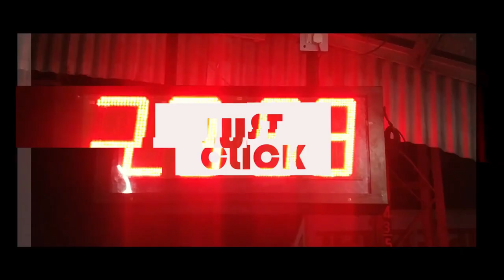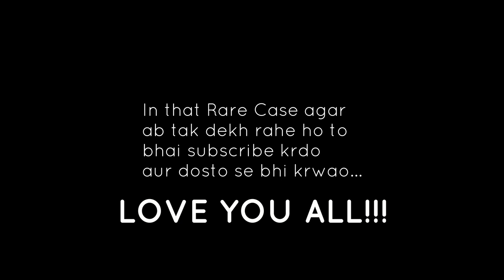Udayagiri and Khandagiri Caves Vidisha | Madhya Pradesh Travel Vlog | TheBhavyaPareek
Udaigiri Hills Vidisha | Madhya Pradesh Travel Vlog | TheBhavyaPareek | 😍😍😍
Udayagiri and Khandagiri Caves, formerly called Katak Caves or Cuttack caves, are partly natural and partly artificial caves of archaeological, historical and religious importance near the city of Bhubaneswar in Odisha, India.
Hey there everyone who is reading this, first of all thanks for the effort you made to reach the description 😂❤️
this is is the Part 2 of Day 1 of Madhya Pradesh visit
it's pretty much normal kind of log but believe me I have given my almost my best hair to show you guys how we enjoyed today's no description of any kind of expense is given in this video cause we were on a college tour and we have to pair lump sum otherwise you can enjoy the video and please let me know how you liked it and make sure you subscribe if you haven't already it's absolutely free and the most important thing is to leave a valuable comment down below so that I can improve in my videos and other parts are coming too soon all of them are all ready and looking for an amazing response from you guys see you in the next part still in take care and bye bye 🇮🇳
                                   Instagram Pe Aao :

RELATED SEARCHES TAGS :
1 thebhavyapareek,
Udayagiri,
KhandagiriCaves,
Cuttack caves,
artificial caves,
Odisha,
India,
Bhubaneswar,
udayagiri,
 odisha,
udayagiri temple,
udayagiri hills,
khandagiri temple,
timings,